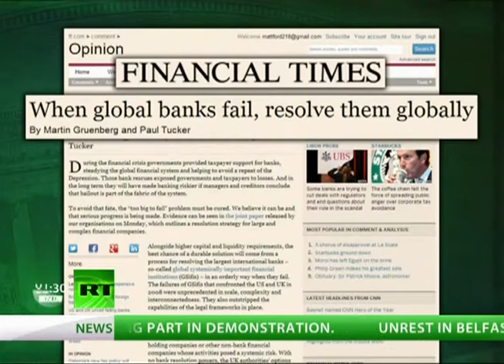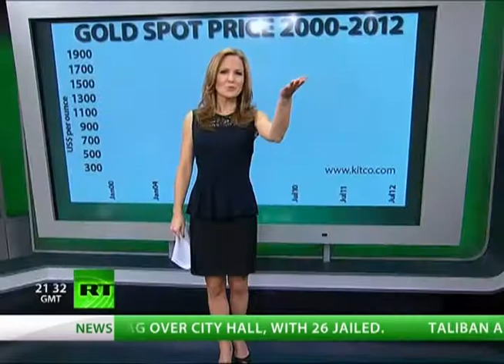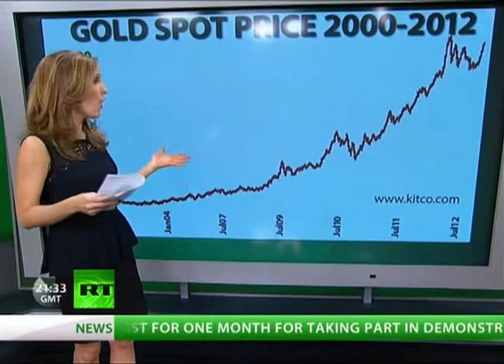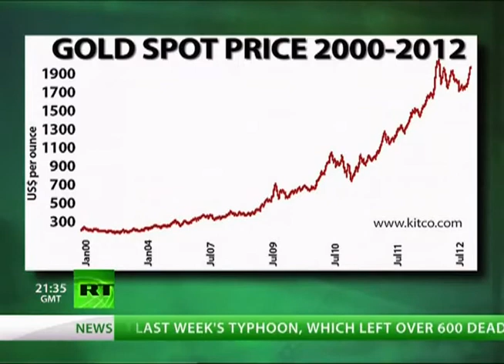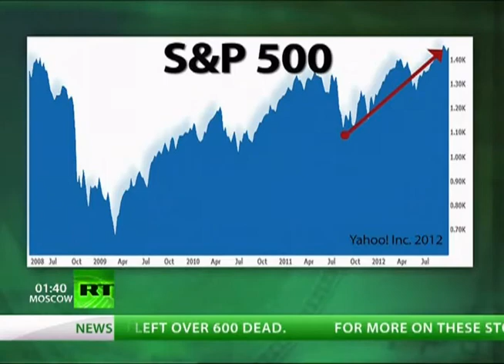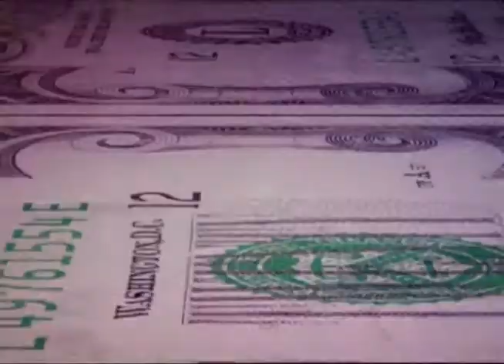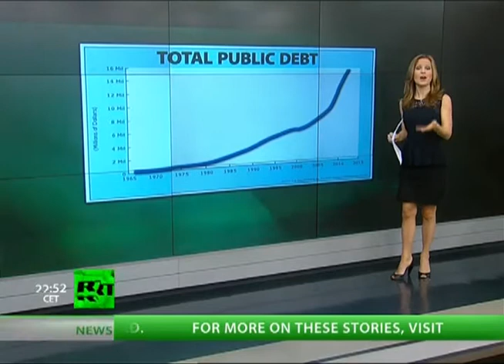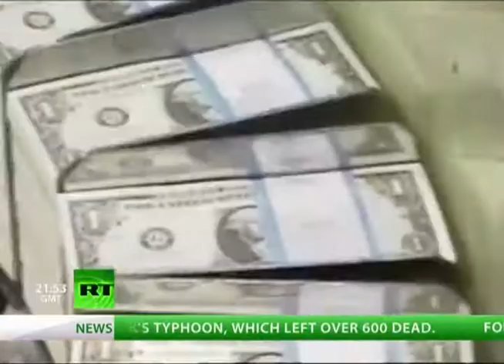Eric Sprott: Silver Is The Investment Of The Decade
Eric Sprott, owner of Sprott management.  ticker PSLV & PHYS.  All Backed by Physical Metals.  Not Like the SLV Or GLD Derivative Paper Counterparts.